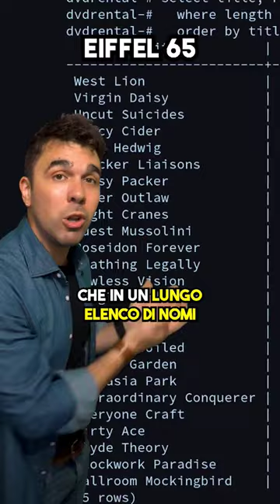PERCHÉ LE NOSTRE BAND ITALIANE SI CHIAMANO COSÌ? 🎵